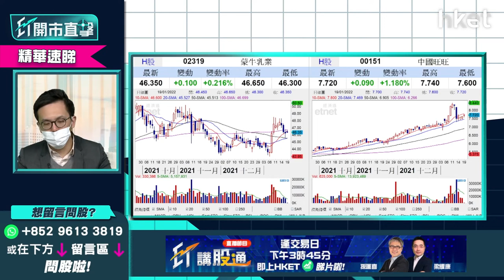【ET開市直擊】（精華）受惠國策內需股受捧 蒙牛2319 vs 旺旺151 vs 康師傅322哪隻首選？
受惠國策因通漲具加價概念，內需食品股蒙牛（02319）、旺旺（00151）及康師傅（00322）料同樣受惠。旺旺股價自去年十月不斷上升，目前在估值較高的情況下仍可買入？乳品股蒙牛股價過去三日回調，今早收市微跌不足 1%，是否買入時機？盈立證券研究部總監陳偉聰（Jason）為你分析，立即點擊收看／收聽。

Time code
00:27 - 港股今日焦點速覽
01:09 - 美股外圍市況速覽+港股ADR表現
02:38 - 亞太股市早段市況速報
02:56 - 美股踏入業績期　債息會升到甚麼水平？納指跌、科技股繼續弱勢？
05:46 - 港股上日市況速覽+北水盤路
06:49 - 港股連跌3日　債息對恒指影響不大
08:28 - 內地貨幣政策放寬　中資股受惠國策做估值修復
09:08 - 預測恒指做估值修復　重要支持位在哪？
10:13 - 港股跌市是買貨時機？
11:00 - 京東（09618）成為Shopify（SHOP.US）首個中國戰略伙伴　京東前景點睇？短期可留意？
14:13 - 發改委會推促消費政策、高盛看淡　內需股前景分析
16:35 - 內需股股值修整不看淡　睇好海爾智家（06690）
18:18 - 內需股今年炒三大因素
18:40 - 體育用品股造好　疫情緩和、加價因素可否利好？
20:23 - 體育股策略分析：李寧（02331）等業績後股價才有力好轉
21:26 - 博彩法再有修改 對濠賭股影響多大？
23:22 - 濠賭股營運模式有改變 存在政策風險
24:37 - 濠賭股短期炒波幅 炒疫情復甦、估值修復
25:03 - 港股開市前市況速報
25:27 - ET個股推介：龍源電力（00916）
29:19 - 港股開市初段市況速報
29:44 - 觀眾問股：中國建材（03323）現價可否買入？
31:10 - 觀眾問股：濠賭股未來有機會要提供戒賭服務？
31:41 - 觀眾問股：中交建（01800）有機會再升？中短?目標看多少？
32:50 - 觀眾問股：哈爾濱電氣（01133）點睇？
34:50 - 觀眾問股：內需股點揀？蒙牛（02319）vs 旺旺（00151）vs 康師傅（00322）
36:32 - 觀眾問股：李寧（02331）現價適合入貨？上望多少？
37:40 - 觀眾問股：雅生活服務（03319）前景點睇？14.4元買入點操作？
40:38 - 港股開市早段市況速報
40:52 - 消息股速報：普拉達（01913）、佐丹奴（00709）、中國鐵建（01186）、藥明康德（02359）、中國光大銀行（06818）、永達汽車（03669）、建滔（00148）、建滔積層板（01888）
42:34 - 觀眾問股：建滔（00148）vs 建滔積層板（01888）哪隻較受惠行業前景？
44:49 - 觀眾問股：佐丹奴（00709）發盈喜可否冷吼追入？
46:14 - 觀眾問股：永達汽車（03669）發盈喜 12元買入可否返家鄉？
47:40 - 電動車競爭大　4S股黃金時機已過
48:43 - 觀眾問股：藥明康德（02359）119元買入現價可否再追入？前景點睇？
50:11 - 觀眾問股：中集安瑞科（03899）現價可買入？
52:06 - 觀眾問股：光大環境（00257）未有貨甚麼價位可買入？
53:13 - 觀眾問股：三星環球半導體（03132）可否買入？半導體行業前景如何？
54:25 - 半導體股短綫可炒業績 第一、二季後要小心
55:23 - 觀眾問股：商湯（00020）6.6元撈貨走不走？
56:42 - 財經日誌提提你